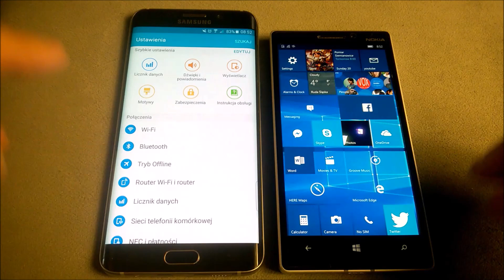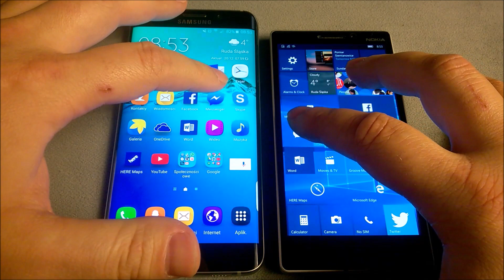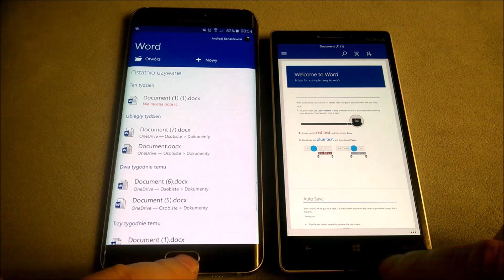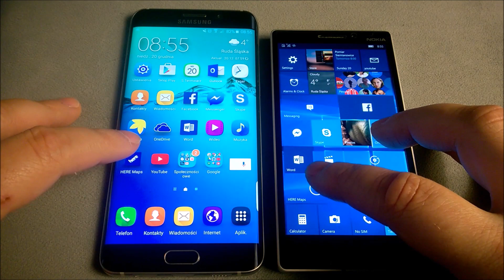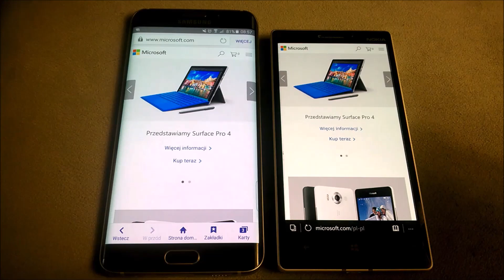Nokia Lumia 930 vs Samsung Galaxy S6 Edge +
Lumia 930 windows 10 mobile build 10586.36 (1,5 year old)
Samsung Galaxy S6 Edge Plus android 5.1.1 (new)
Launching application speed test
I know I know I know different league /Test for request